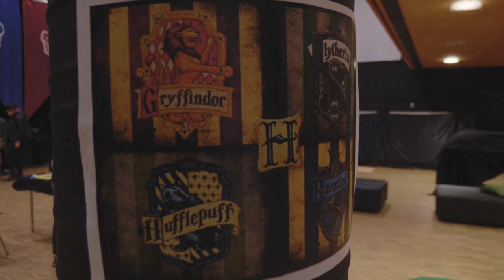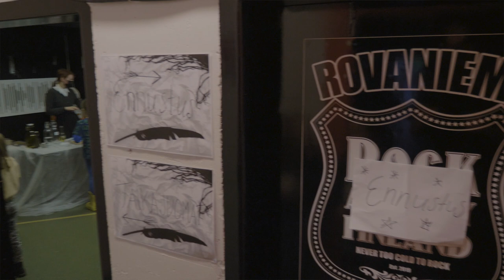Taikasauvapaja Harry Potter -tapahtumassa Rovaniemellä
Rovaniemen nuorisopalvelut järjesti lokakuussa 2021 suurta suosiota niittäneen Harry Potter -tapahtuman, jonka osaksi nuorisotoimen aktiivit halusivat tuoda myös käytännön teknologiakasvatuksen mausteita. Miten taittuu taikasauvojen rakentelu moderneilla menetelmillä? Miten käytännön teknologiakasvatus liittyy nuorisotyöhön ja miksi sitä on tärkeää tehdä? Hyppää mukaan!
Verken Tulokulmia-videosarja esittelee erilaisia tapoja tarttua digitaalisen nuorisotyön tarjoamiin mahdollisuuksiin välineenä, sisältönä tai toimintana. Digitaalista nuorisotyötä on olemassa myös verkon tarjoamien kohtaamisten ulkopuolella. Mikä on sinun tulokulmasi?